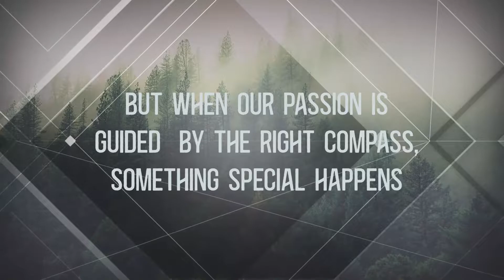Compassion - For Those Who Have Been Rejected